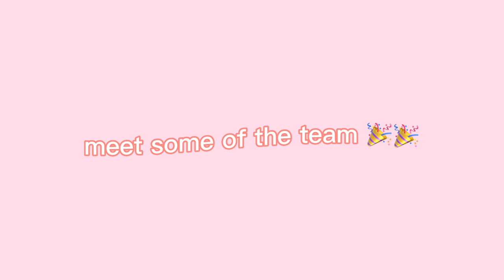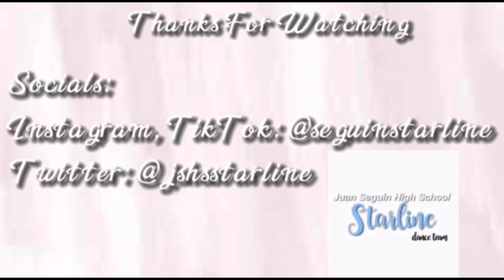2022 4th of July Camp | Drill Team Vlog | Seguin Starline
*THE MUSIC IN THIS VIDEO DOES NOT BELONG TO US*

Come along with the Seguin Starline drill team of Juan Seguin High School! This vlog contains clips from our 4th of July camp to prepare our new 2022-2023 season team for the annual 4th of July parade!

Captain:
Tionna Mayo

1st Lieutenant:
Haylie Novella

Jr Lieutenants:
Carrington Henley
Amaris Asamoah
Katalyna Buhl

Sophomore Lieutenant:
Rayven Smith

Social Medias:
Instagram and TikTok: Seguinstarline